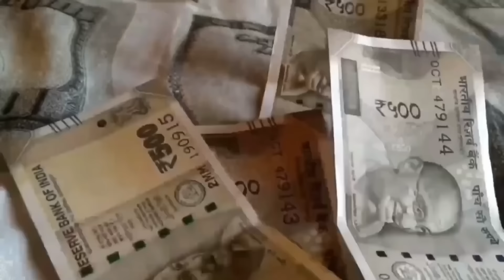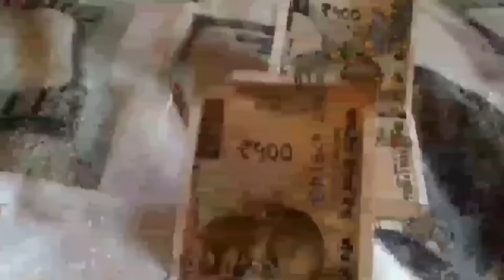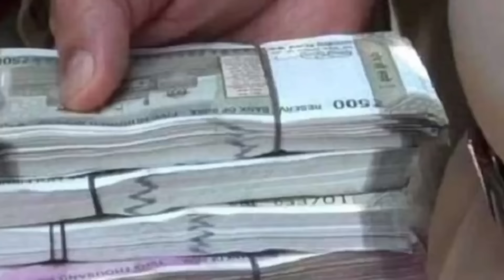24 मार्च होली पर लाल मिर्च के इस टोटके से बड़े ख़तरनाक शत्रु भी रोने लगते है पैसा खींचता है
24 मार्च होलिका दहन पर लाल मिर्च के इस टोटके से बड़े ख़तरनाक शत्रु भी रोने लगते है पैसा खींचता है
Vastu Shastra, Jyotish Shastra| Chanakya Neeti Motivational | Chanakya Niti full in hindi | Motivational Video | Smile family's   i